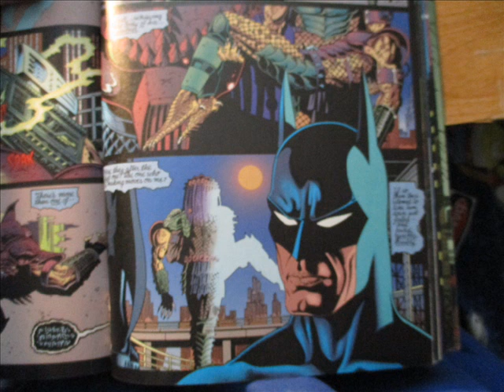batman and huntress vs. predator 2(round two)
strait out of the pages of batman vs. predator 2 #2